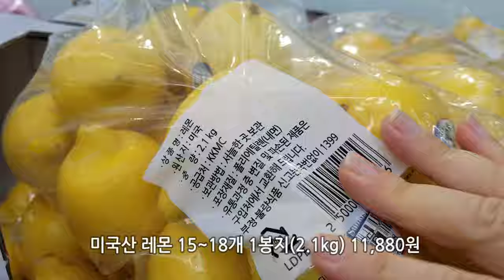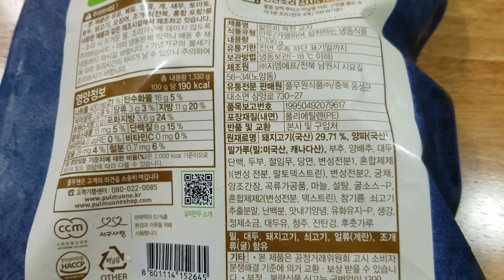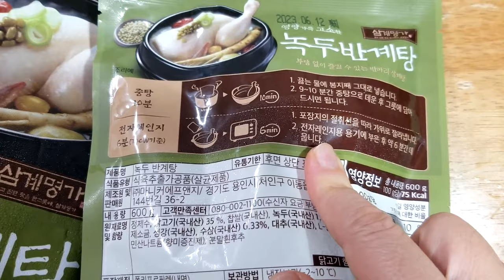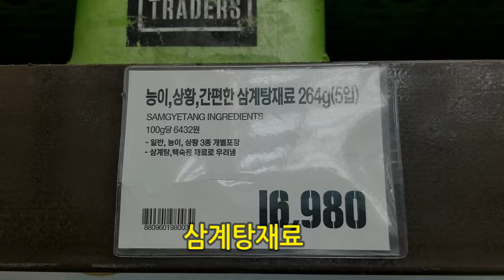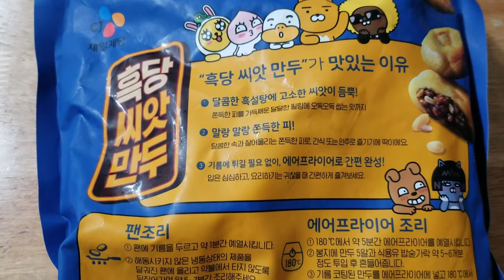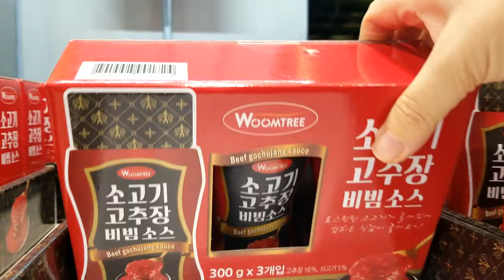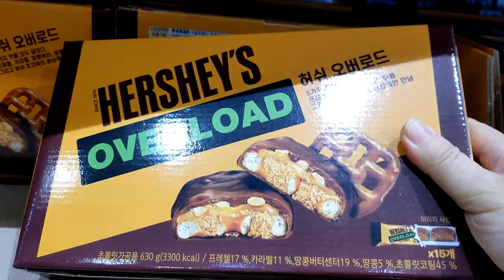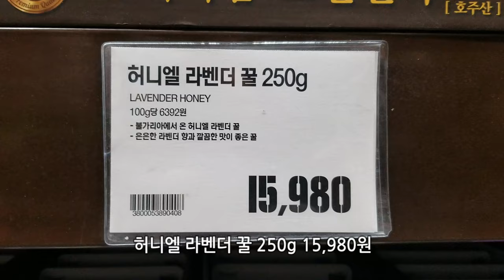나만의 트레이더스 추천 식품 베스트 15 -"먹으면 기분 좋아지는 음식" 장보기+hangry에서 happy로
제가 최근 이마트 트레이더스에 사먹은 식품 중 추천 드리고 싶은 15가지와 간단한 요리법을 소개합니다. hangry에서 happy해질 수있는, 먹으면 기분 좋아지는 식품들 드시고 행복하세요!
(트레이더스 킨텍스점: 경기 고양시 일산서구 킨텍스로 171)